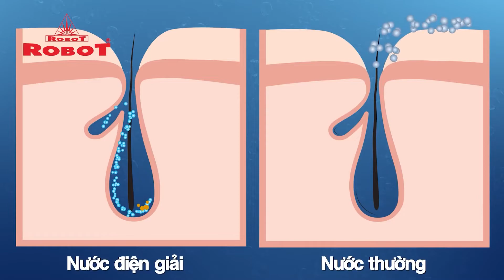Công Dụng Của Nước Điện Giải Ion Kiềm Từ Máy Lọc Nước Điện Giải Ion Kiềm Nóng Lạnh ROBOT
ƯU ĐIỂM VƯỢT TRỘI & HOÀN HẢO CỦA MÁY LỌC NƯỚC ION KIỀM NÓNG-LẠNH
- Bộ điện phân công nghệ mới, Made in Korea với 9 tấm điện cực Titanium phủ Platinum, kích thước lớn, tuổi thọ đến 5000 giờ hoạt động (tương đương 30 năm). Màng trao đổi ion ngăn cách cực Âm (-) và cực Dương  (+) trong bộ điện phân sản xuất tại Nhật (Sumitomo).
- Hệ thống lọc UF Korea đa cấp, đạt Tiêu Chuẩn Quốc Gia nước uống trực tiếp, giữ nguyên khoáng chất tự nhiên của nước, đảm bảo quá trình điện phân cho ra nước điện giải bền vững suốt tuổi thọ của máy (xem VI)
- Công nghệ vi điều khiển RMC - LCD mới nhất, màn hình hiển thị 24/24, loại trừ các rủi ro khi sử dụng
- Hệ thống làm sạch bộ điện cực (DARC) hoàn toàn tự động, không dùng hóa chất.
- Tối ưu hóa độ pH & ORP tùy theo nguồn nước mỗi địa phương với Hệ thống điều chỉnh cường độ dòng điện bằng vi mạch điện tử công suất cao.
- Hoàn toàn không sử dụng hóa chất, chất xúc tác để tăng độ pH, an toàn cho sức khỏe.
- Mức độ oxy hóa (ORP) lên đến -450mV (có thể đạt -400mV đến - 850mV tùy thuộc đặc tính của nguồn nước đầu vào & điều kiện đo).
- Có khả năng nâng cao hàm lượng hydro hòa tan lên đến 1200ppb (có thể đạt 800ppb đến 1500 ppb tùy thuộc đặc tính của nguồn nước & điều kiện đo).
- Đến 80 mức pH và ORP được lập trình, dễ dàng lựa chọn mức pH và lượng oxy hóa cho loại nước sử dụng.
- Chức năng Gia nhiệt nhanh, thuận tiện sử dụng.
- Làm lạnh bằng Block, lạnh sâu & bền.

Showroom: 112A - Cách Mạng Tháng 8 - phường Võ Thị Sáu - Quận 3